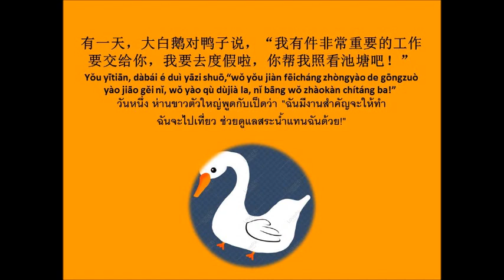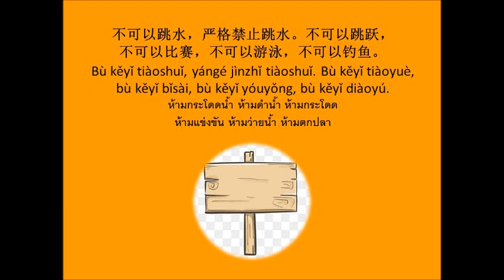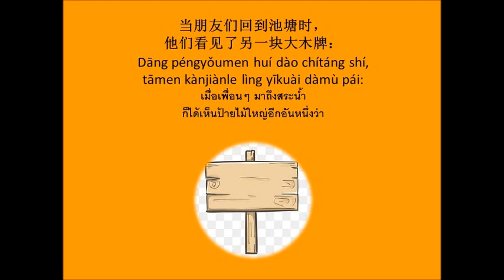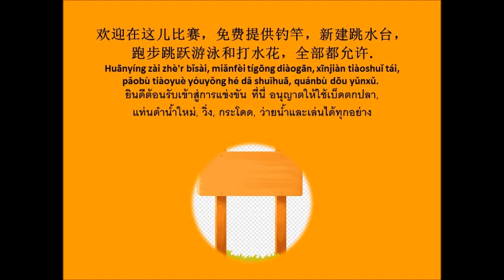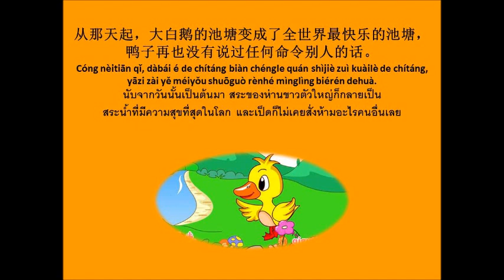鸭子说不可以 นิทานเรื่อง คุณเป็ดสั่งห้าม